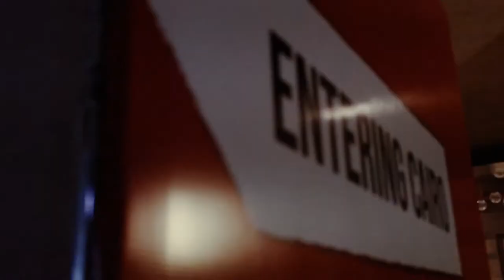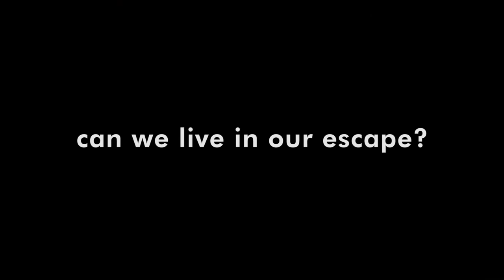Emergency Exit Exhibition - Documentary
This is a documentary of what people perceived and how they reacted to the Emergency Exit exhibition which was held at AUC New Cairo Campus, as part of the AUC Centennial Celebration week in 2020.